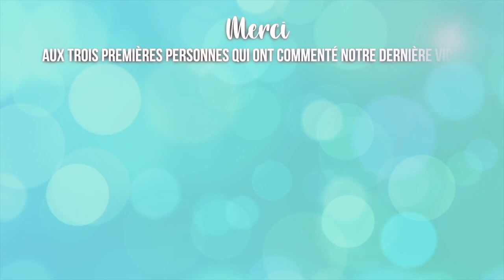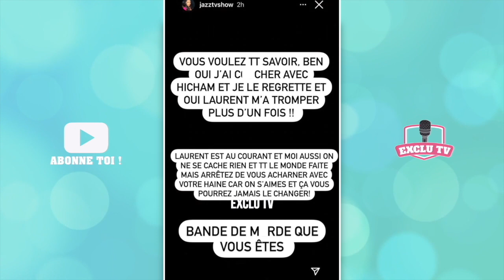JAZZ AVOUE AVOIR TROMPÉ LAURENT AVEC HICHAM ?!! UNE PREUVE CHOC DÉVOILÉE ? 😱 ELLE EXPLIQUE TOUT !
Il y a quelques semaines, Jazz était au coeur d'un gros scandale puisque certains ont affirmé qu'elle aurait trompé Laurent avec Hicham et que la scène aurait été filmé ! Des personnes malintentionnées auraient alors soutiré plusieurs centaines de milliers d'euros à Jazz afin que la vidéo ne soit pas diffusée ! Dans celui-ci, elle confirme pour la première fois avoir eu une aventure avec Hicham.. Alors vrai message ou montage ? Jazz a pris la parole et fait une mise au point !

______________ RETROUVEZ NOUS ______________